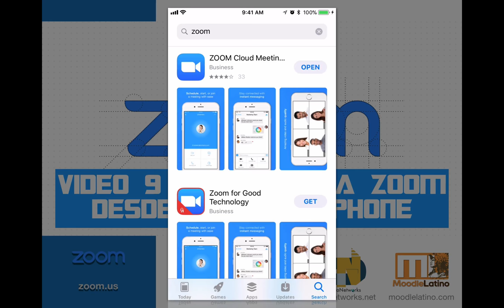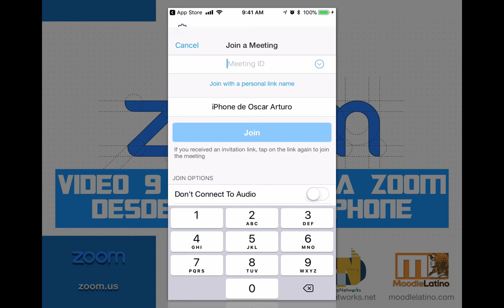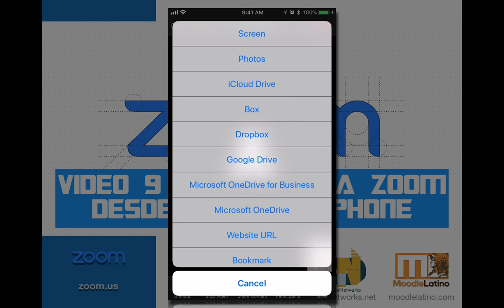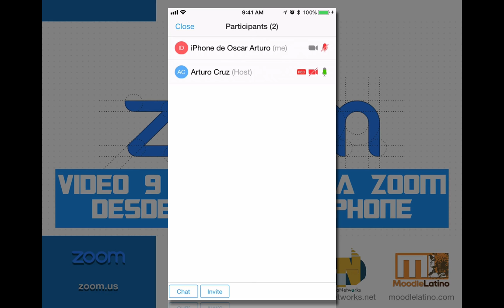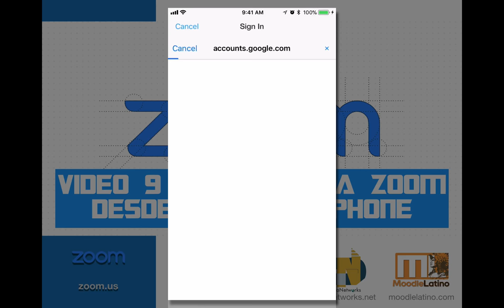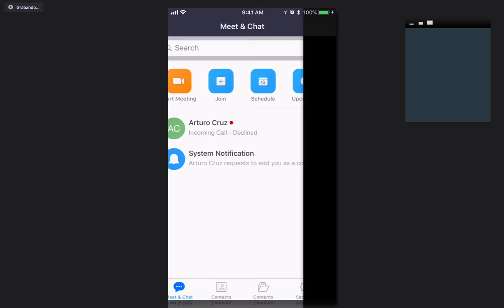Video 9 | ENTRAR A ZOOM DESDE UN SMARTPHONE